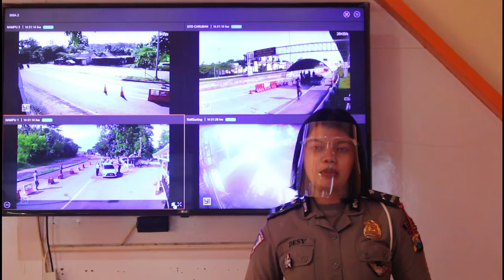LIVE REPORT | SITUASI ARUS LALU LINTAS DI POS CHECK POINT POLRES MADIUN